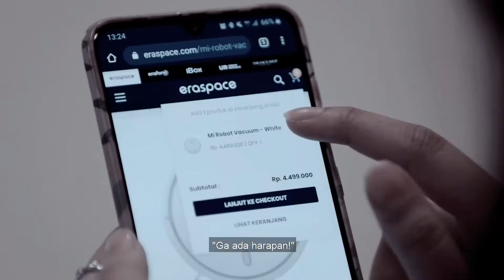SemuaBisaMenang di Eraversary 2020!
Mulai hari dengan kesempatan baru untuk menjadi pemenang
Masa depan dimulai dari sendiri untuk percaya akan mimpi untuk bisa menang dengan cara masing-masing
Dapatkan kesempatan memenangkan berbagai promo di eraversary2020, apalagi sekarang kamu juga bisa belanja langsung lewat WhatsApp resmi Erafone, lho!